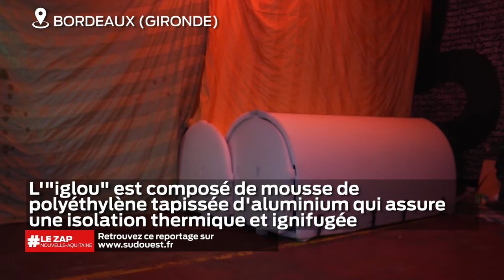La mobilisation des gilets jaunes en Nouvelle Aquitaine